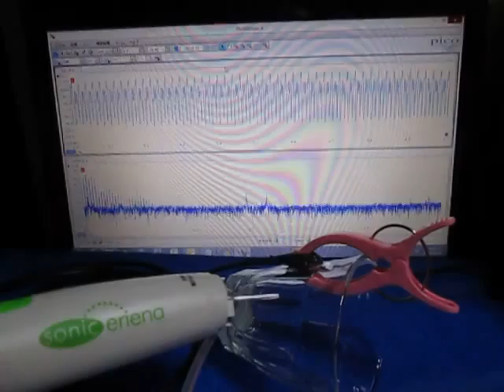超音波測定システム Ultrasonic measurement System